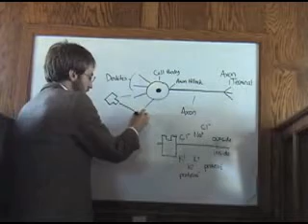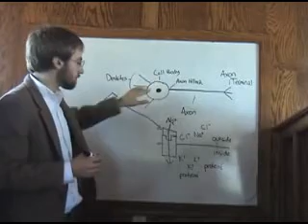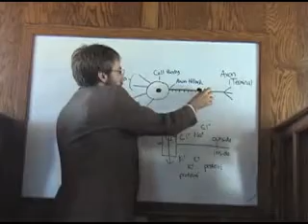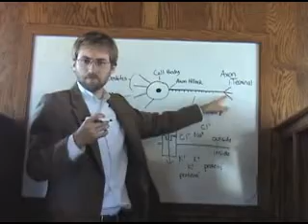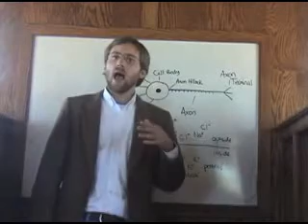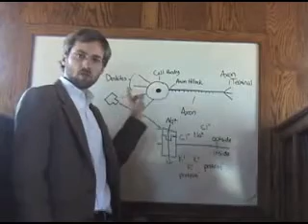Neuroscience 2 Of Ions and Neurotransmitters